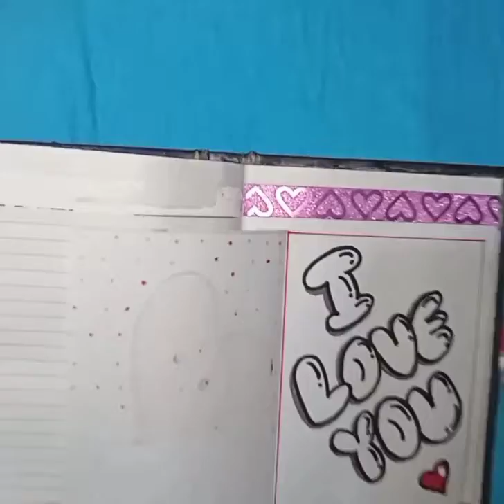anniversary_gift_for_him# Scrapbook|| # Shorts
Hello everyone..
Today I'm going to share my anniversary surprise gift for him with U. 😊

I made this scrapbook from diary..